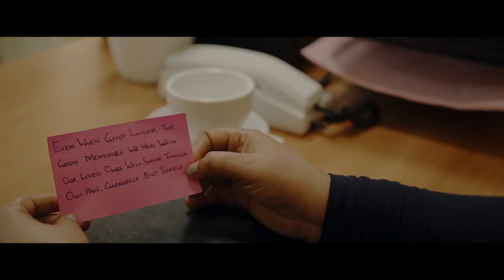Official movie trailer Laura's Bubble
Movie trailer for Laura's Bubble, premiering during international women's month 2022. March 12th and 13th in Nigeria.